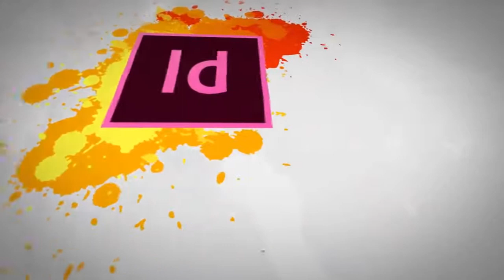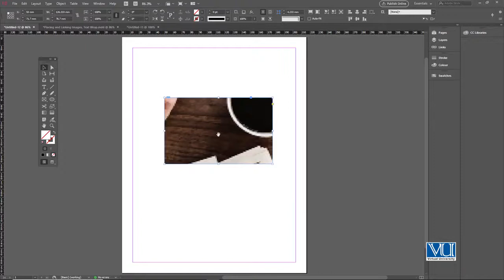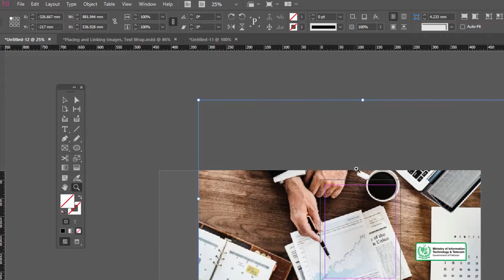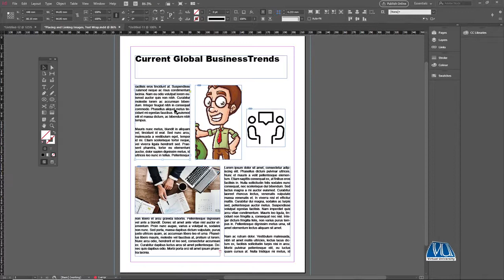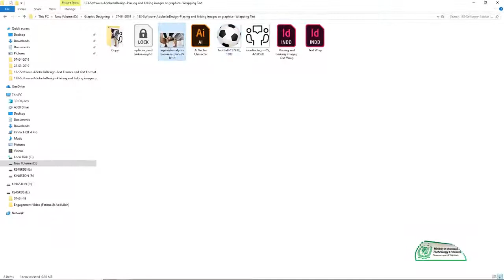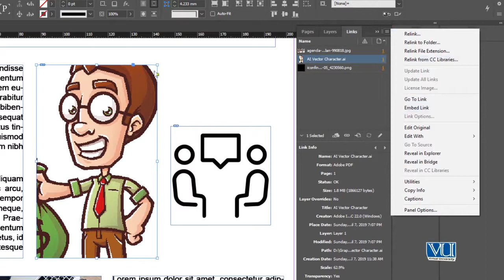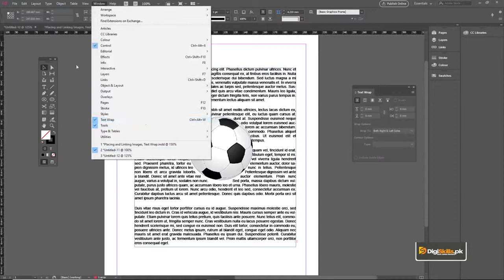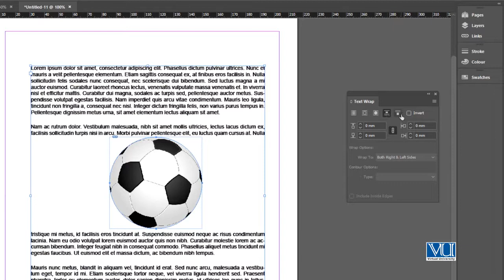Graphic Design - Software Adobe InDesign - Placing and Linking GraphicsImages, Wrapping Text